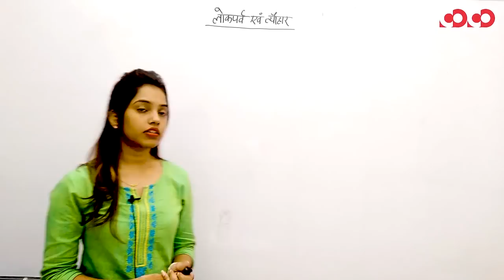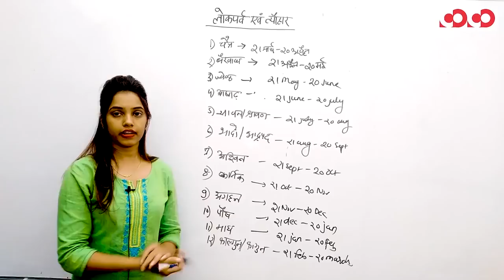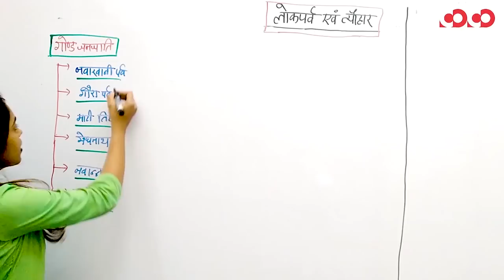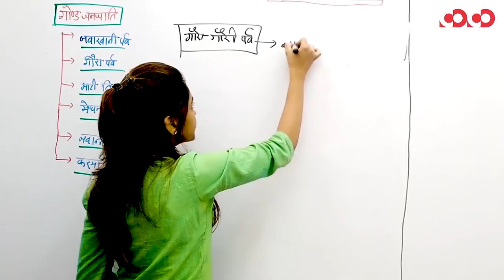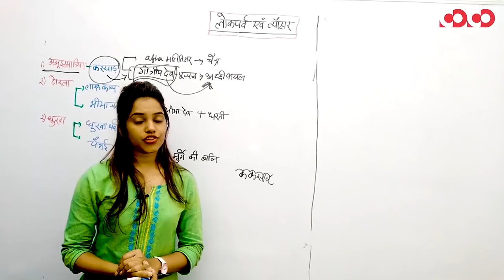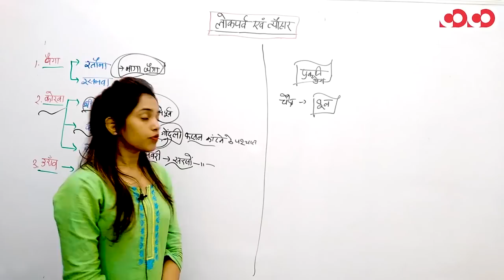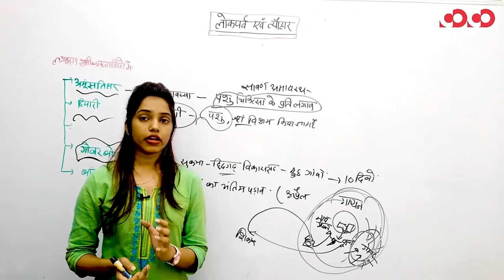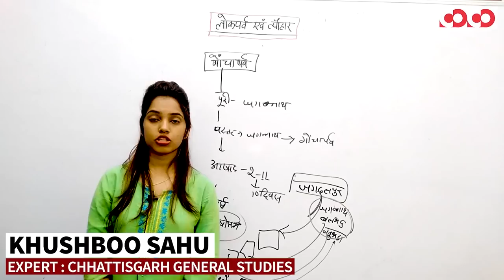CGPSC MOBILE COURSE || छत्तीसगढ़ सामान्य अध्ययन, जनजातीय तिहार एवं पर्व || DEMO VIDEO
Discussion Community से कैसे जुड़े || आसान भाषा में